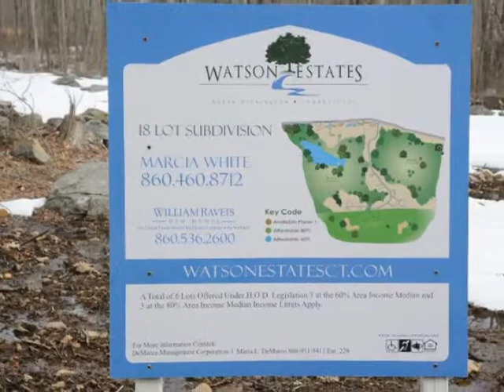Show #768446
Maria Alter
William Raveis Real Estate